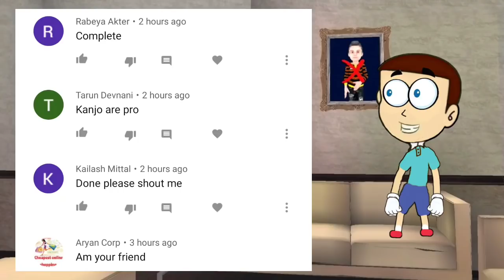My Scary Teacher 2 House Revenge - Android Game | Shiva and Kanzo Gameplay